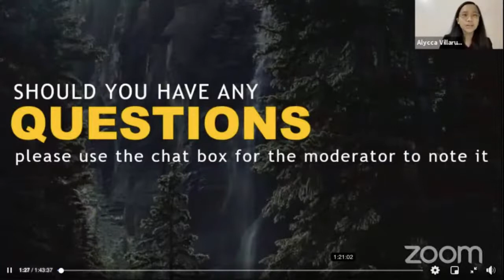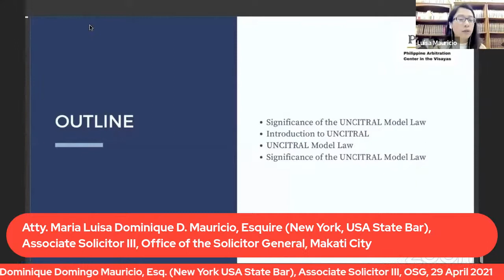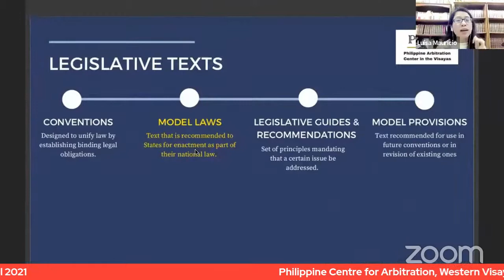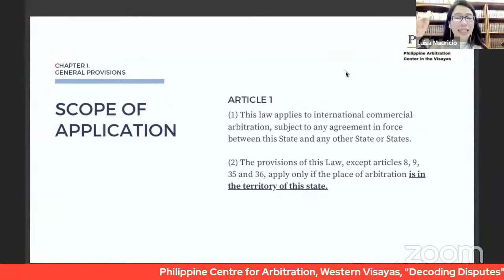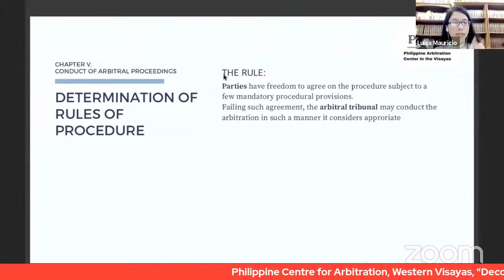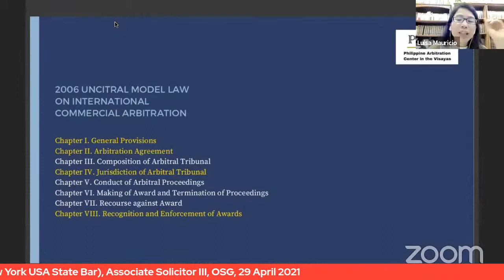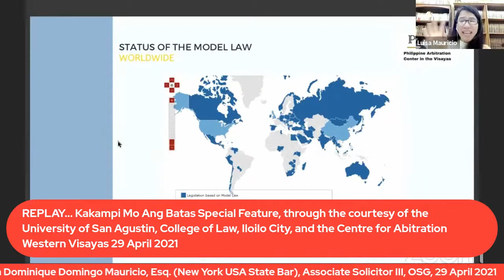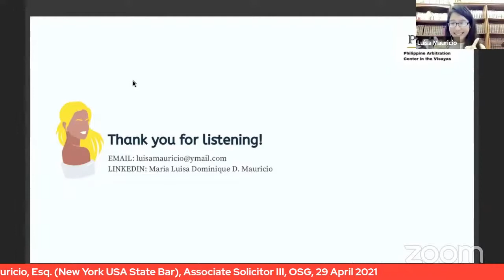"DECODING DISPUTES-UNCITRAL MODEL LAW"***Atty. Maria Lusia D. Mauricio, OSG***29 April 2021